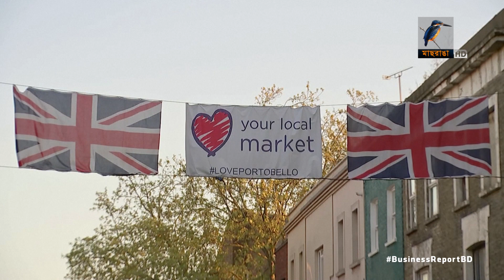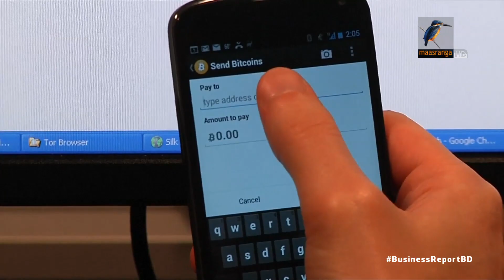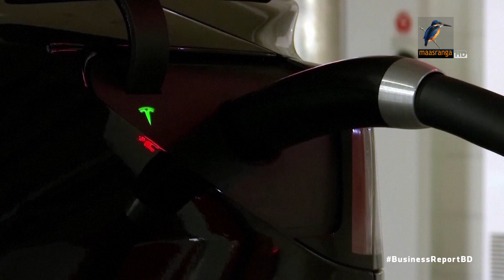২০২২ এর প্রযুক্তির দুনিয়া....| Bangla Business News | Business Report 2021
২০২২ এর প্রযুক্তির দুনিয়া. | Bangla Business News | Business Report 2021

২০২২ এ প্রযুক্তি দুনিয়ায় নতুন কি চমক আসছে? সেটাই জানা যাক এবার...

Camera: Bacchu Mridha, Mizanur Rahman.
Editing: Mahbub Alam Shohag.
Graphics: Debashis Roy.
Post Production: Mahafujul Hasan Sajib.
Producer: Emdadul Jahid.
Channel: Maasranga Television.